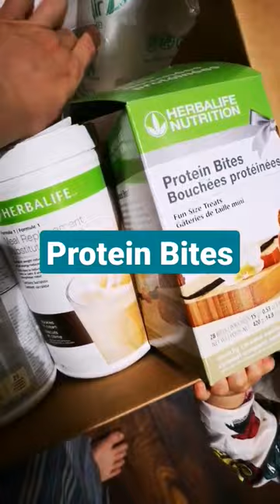Herbalife Unboxing With My Son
Herbalife products just arrived today! I purchased these with my herbalife distributor account on the members site. My son always enjoys unboxing the herbalife products with me.